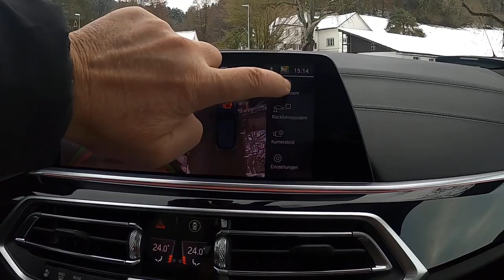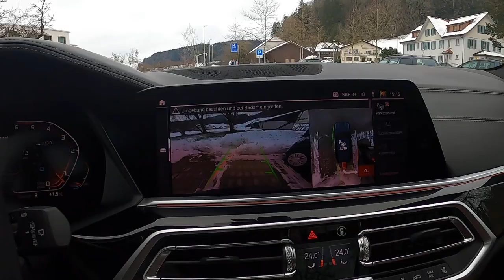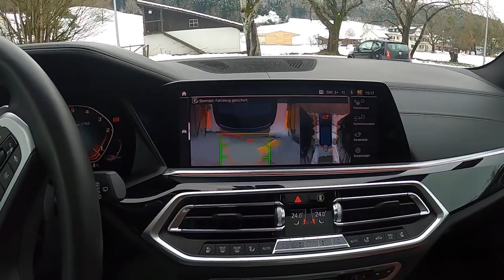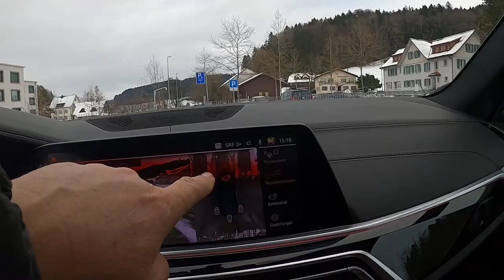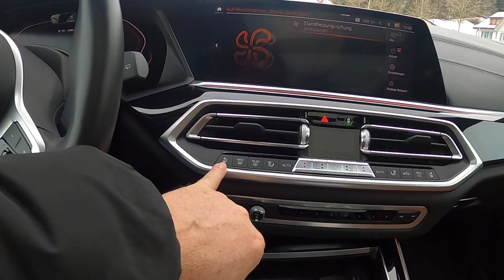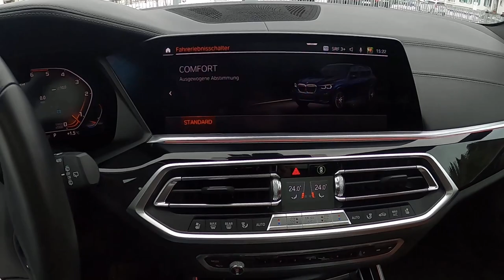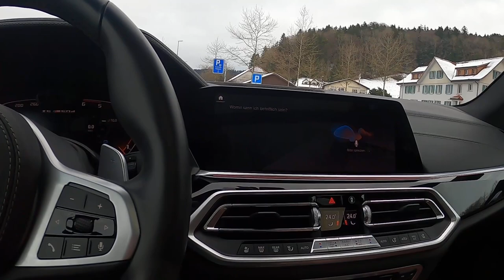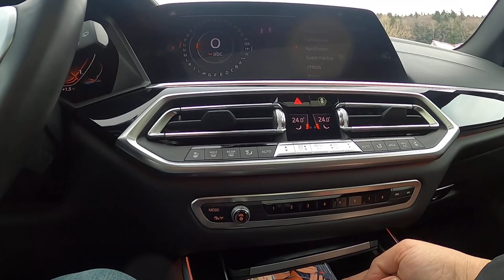BMW X5 XDrive M50d. Park asistan sistemleri. Sıla Yolu arabamı biraz tanıyalım.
Arkadaşlar istek üzerine tabii araba videoları yayımda bugün BMW X5 XDrive M50d. Park asistan sistemleri. Sıla Yolu arabamı biraz tanıyalım.

Auf diesem Kanal nur Aufnahmen aus der Schweiz:
Only recordings from Switzerland on this channel:
Seuls les enregistrements de Suisse sur cette chaîne: